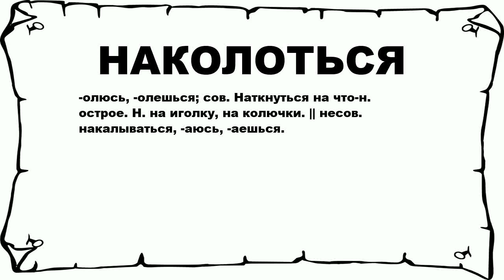НАКОЛОТЬСЯ - что это такое? значение и описание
Хочешь знать что значит НАКОЛОТЬСЯ? тогда слушай до конца. n n -олюсь, -олешься; сов. Наткнуться на что-н. острое. Н. на иголку, на колючки. || несов. накалываться, -аюсь, -аешься. n n Больше слов